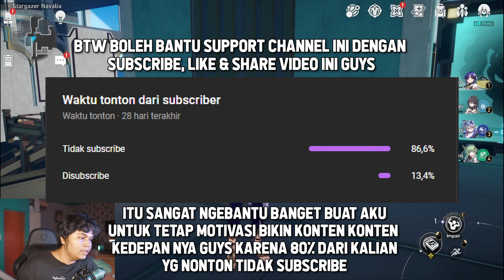BUILD GUIDE Dr. Ratio Karakter Gratisan Tapi Bagus Banget!? - Honkai: Star Rail Indonesia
Timestamp:
0:00 Role Dr. Ratio
0:50 Penjelasan & Cara Kerja Kit Dr. Ratio
4:10 LightCone Terbaik buat Dr. Ratio untuk F2P & P2P
6:50 Relic Set Terbaik buat Dr. Ratio
08:35 Planatary Set Buat Dr. Ratio
9:55 Main Stats Dan Substats Relic Dr. Ratio
11:05 Mending Lightcone atau Eidolon Dr. Ratio?
11:25 Party Rekomendasi buat Dr. Ratio
13:30 Cara Main Dr. Ratio

Dr ratio material honkai star rail.
Dr Ratio trace material honkai star rail.
Dr Ratio Light cone Honkai star rail.
Dr Ratio Honkai Star Rail.
Dr Ratio Relic Honkai Star Rail.
Update 1.6 Honkai Star Rail.
Dr. Ratio.
Honkai Star rail 1.6 Banner.
Dr Ratio build guide.
cara build dr ratio.
hsr dr ratio guide indonesia.
dr ratio how to.
relic dr ratio.

Music in this video provided by Hoyo Mix & Sharou